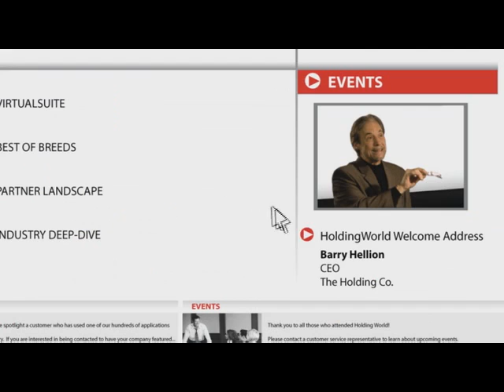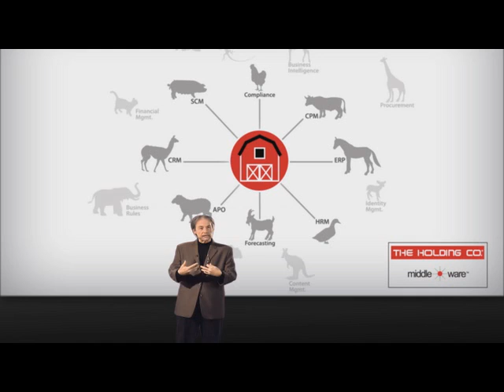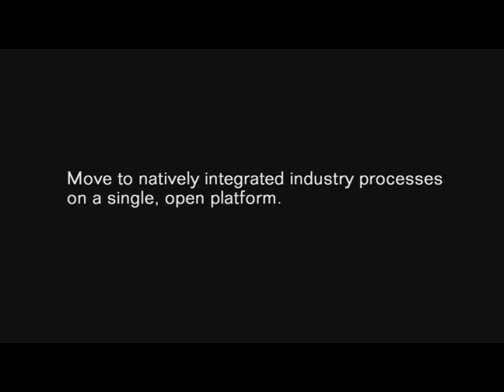Oracle Application Strategy Madness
Oracle fusion strategy and application integration architecture